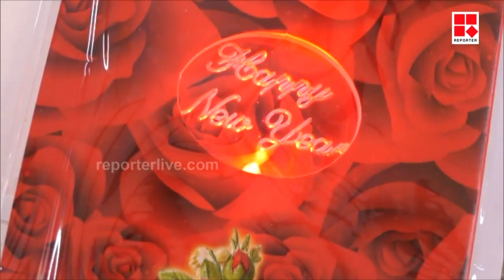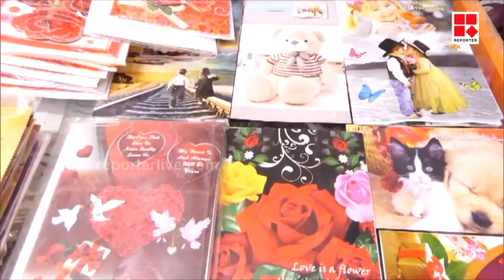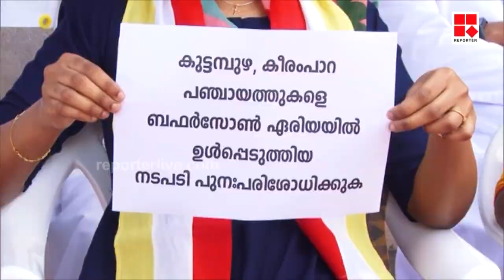പ്രാദേശിക വാർത്തകൾ| Pradeshika Varthakal